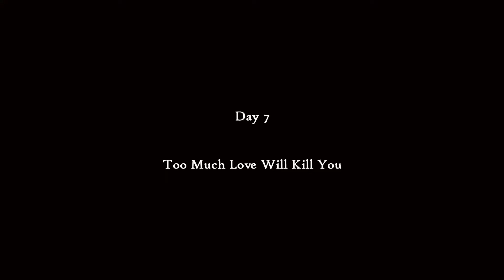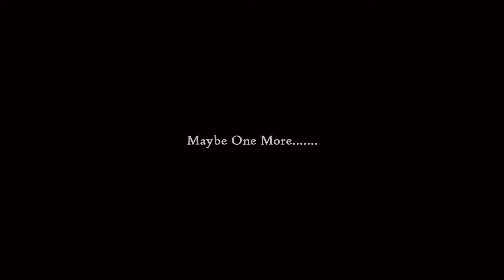Too Much Love Will Kill You (solo)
Day 7 of my A Week Of May In April.